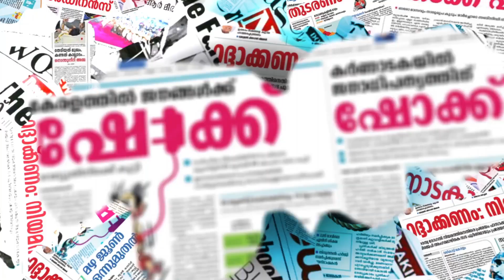പ്രതിരോധപ്രവര്‍ത്തനങ്ങളില്‍ പിന്തുണയറിയിച്ച് സ്വകാര്യ ആശുപത്രികളും | Pinarai Vijayan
പ്രതിരോധപ്രവര്‍ത്തനങ്ങളില്‍ പിന്തുണയറിയിച്ച് സ്വകാര്യ ആശുപത്രികളും